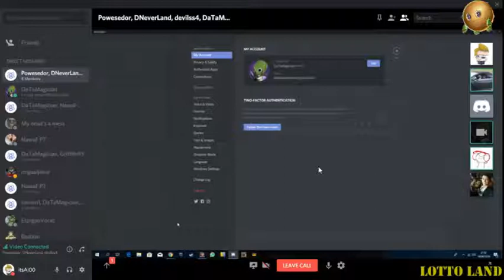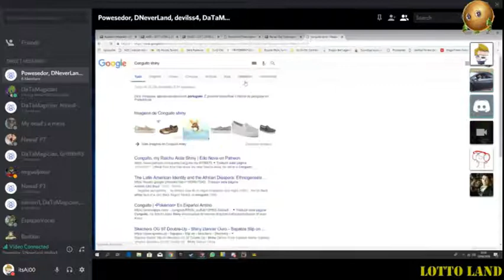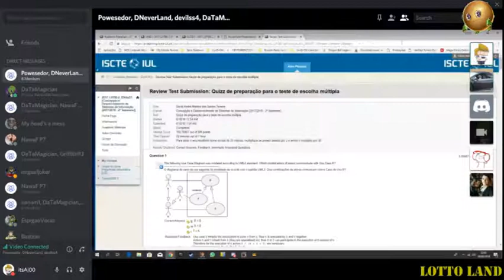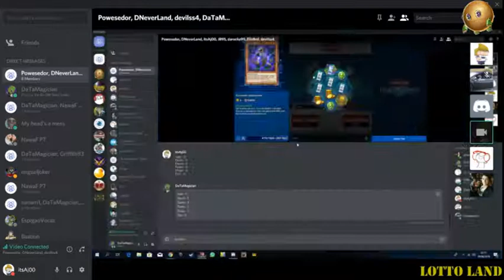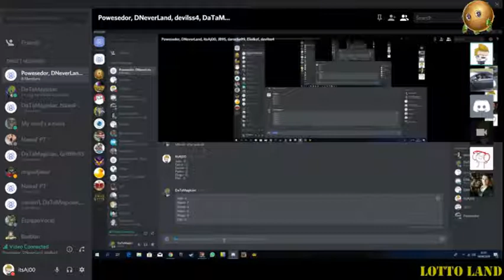Lotto Land 1! Yu-Gi-Oh! Duel Links Card Lottery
O nosso Discord! / Our Discord!